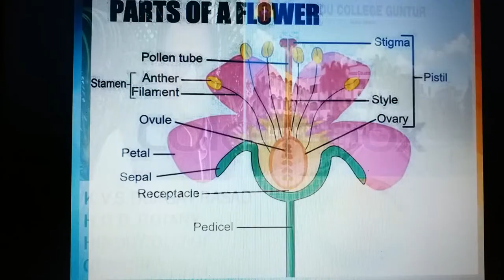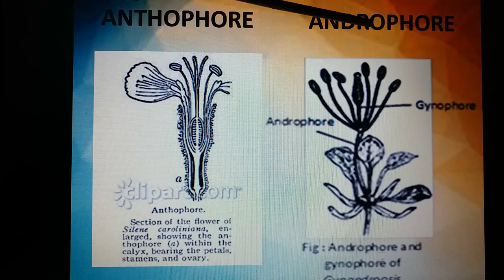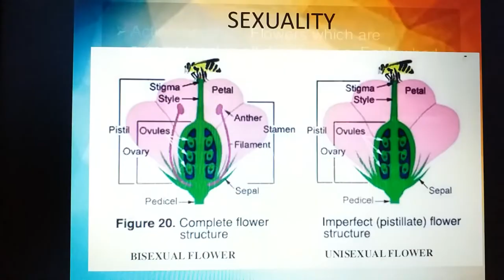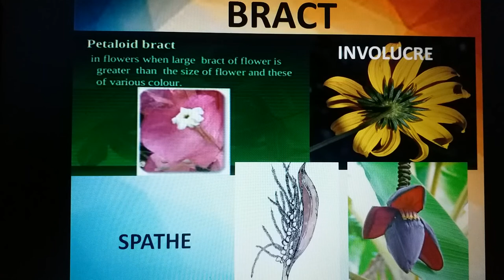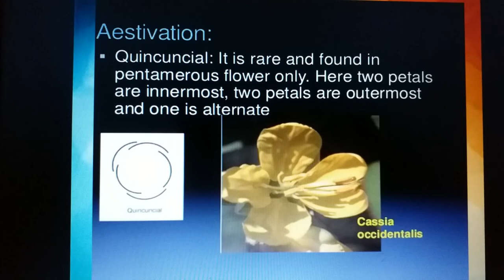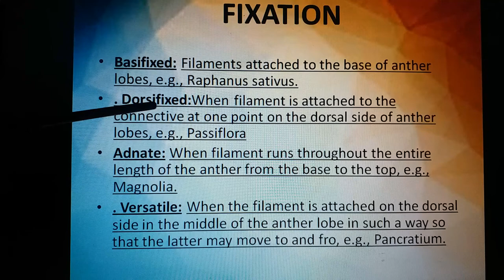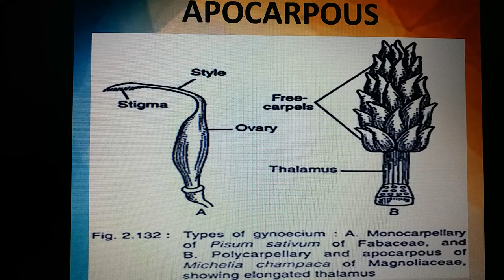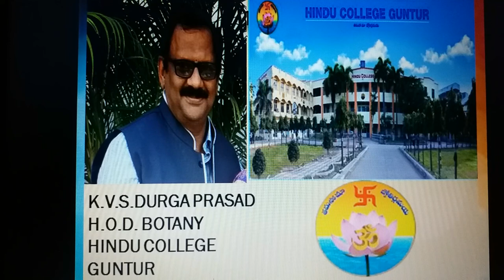The Flower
This video describes about description and parts of the flower.